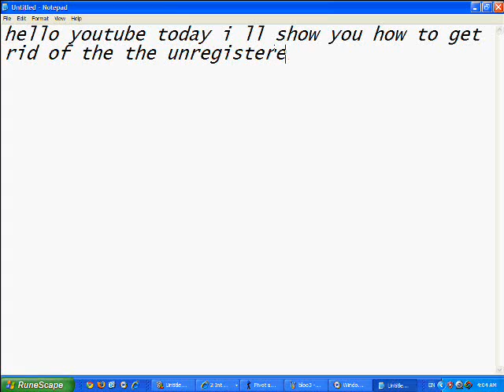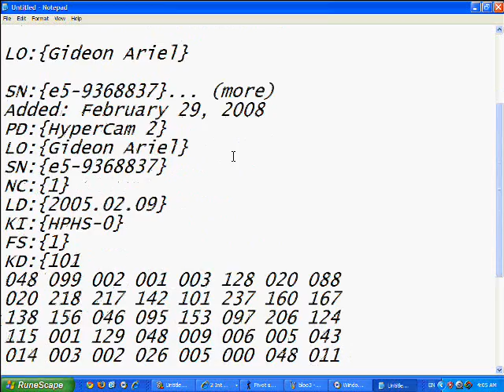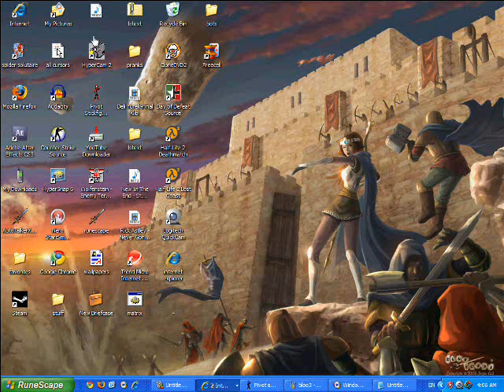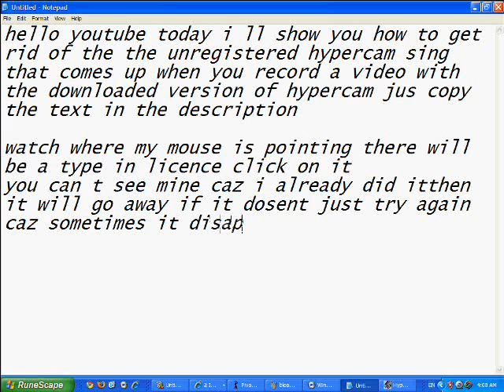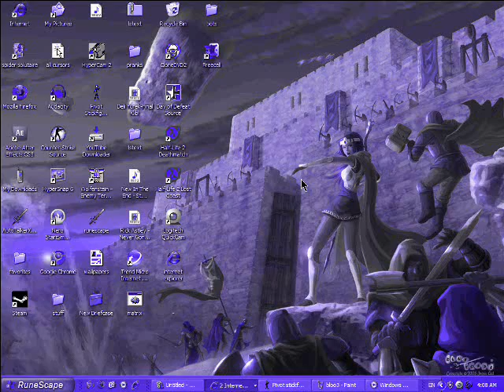how to get rid of your "Unregistered hypercam" sign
PD:{HyperCam 2}

LO:{Gideon Ariel}

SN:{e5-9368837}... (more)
Added: February 29, 2008
PD:{HyperCam 2}
LO:{Gideon Ariel}
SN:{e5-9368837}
NC:{1}
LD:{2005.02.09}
KI:{HPHS-0}
FS:{1}
KD:{101
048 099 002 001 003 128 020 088
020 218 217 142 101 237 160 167
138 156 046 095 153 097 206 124
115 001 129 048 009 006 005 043
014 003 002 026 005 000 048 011
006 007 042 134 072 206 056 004
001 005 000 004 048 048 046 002
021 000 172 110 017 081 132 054
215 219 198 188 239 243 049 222
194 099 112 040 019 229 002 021
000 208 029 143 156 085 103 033
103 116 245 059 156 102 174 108
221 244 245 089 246
EK:}